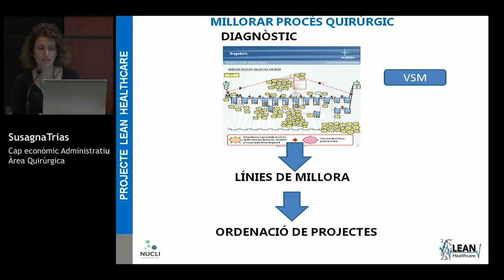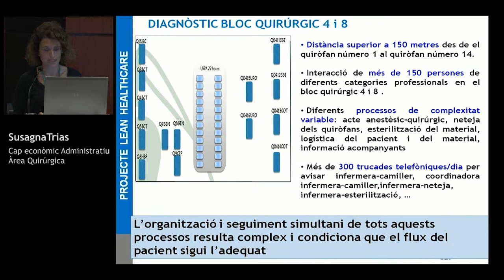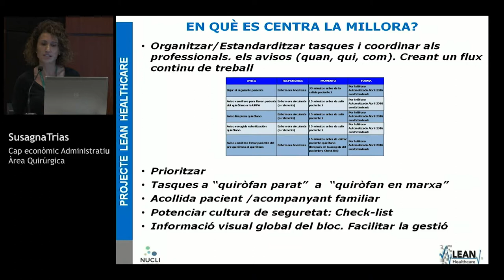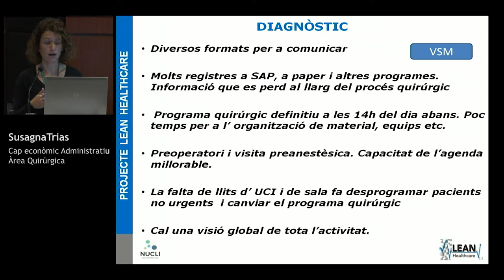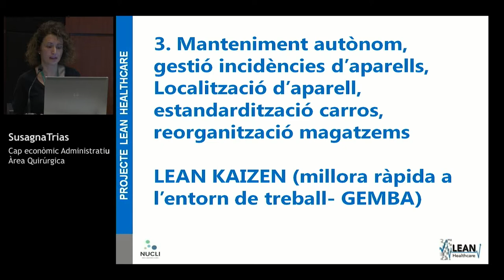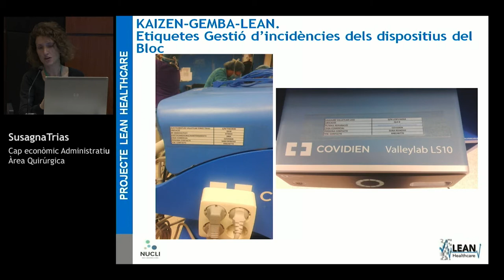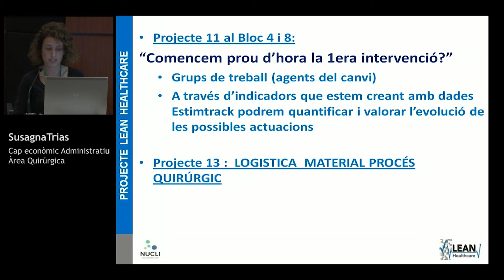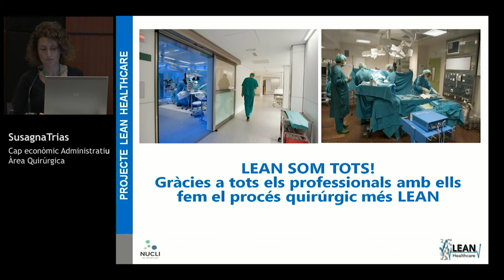Clinic Lean Day 2018: Àrea Quirúrgica: impacte en l’eficiència i la qualitat. Sra. Susagna Trias